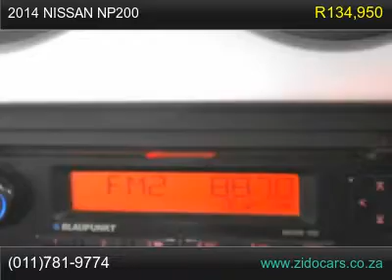2014 nissan np200